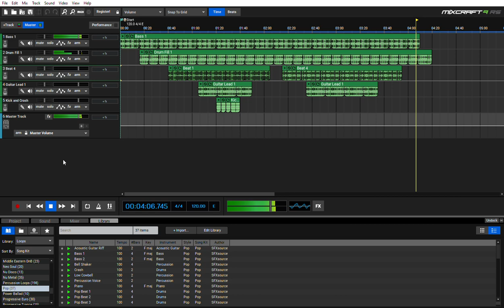The Spikestr-Go Away